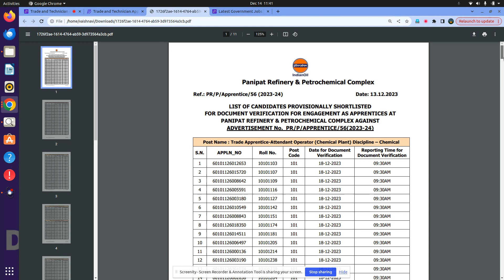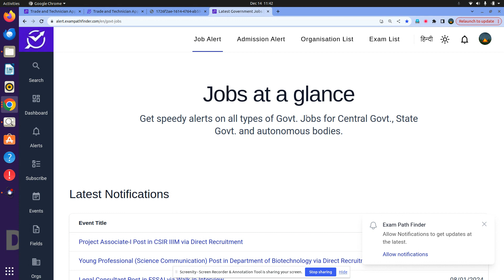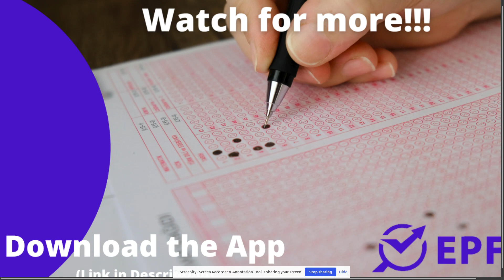IOCL || Trade and Technician Apprentice Post || Shortlisted Candidates List Released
SHORTLISTED CANDIDATES LIST RELEASED FOR V FOR PANIPAT REFINERY
IOCL I SHORTLISTED CANDIDATES LIST
IOCL UPDATES

new vacancy December 2023
new vacancy 2023  December
 December    me new vacancy 2023
latest government jobs 2023
latest govt jobs 2023  December
government jobs 2023
December  2023 vacancy

10th Pass Govt Jobs,12th Pass Govt Jobs, Accountant Vacancy Clerk Vacancy
10 Pass Jobs
12th Pass Jobs